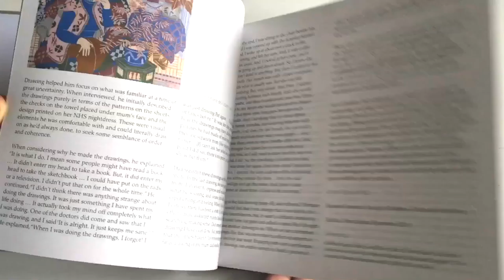Pat. End of Life Drawings by Norman Gilbert